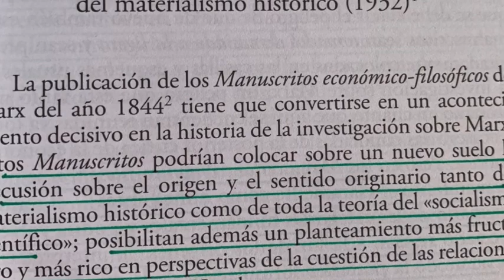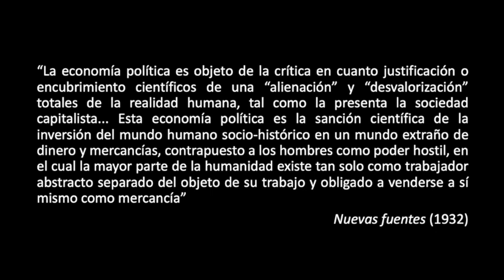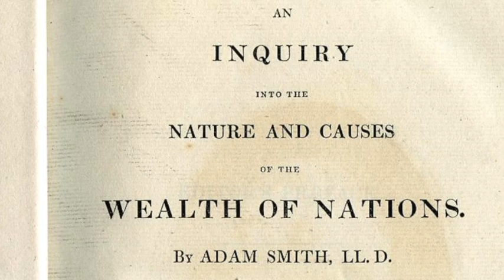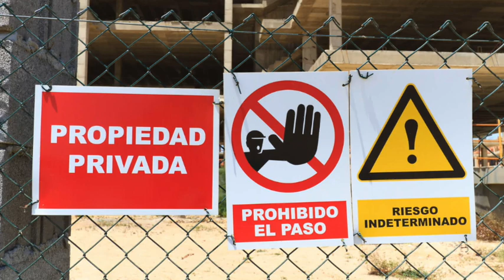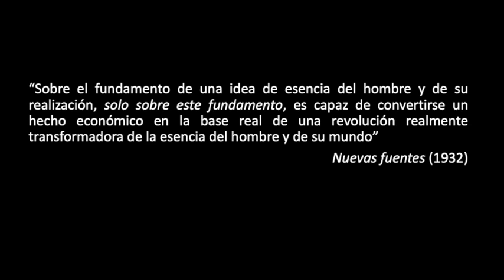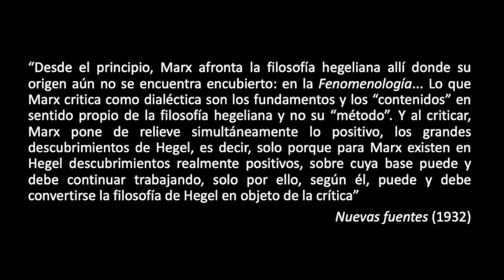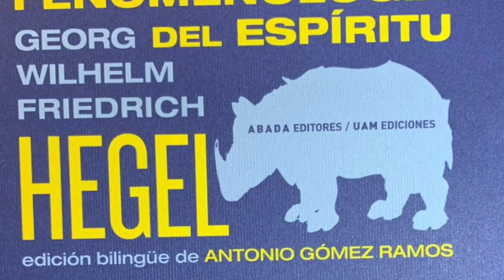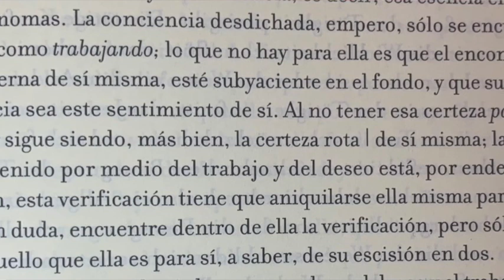MARCUSE - EL DESCUBRIMIENTO DEL JOVEN MARX (2)